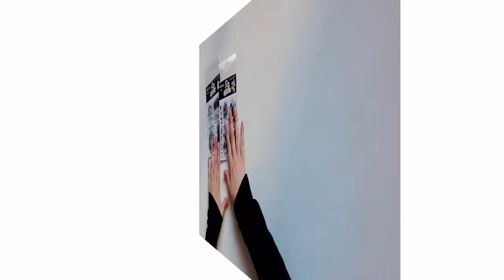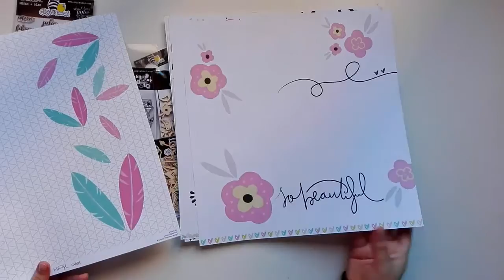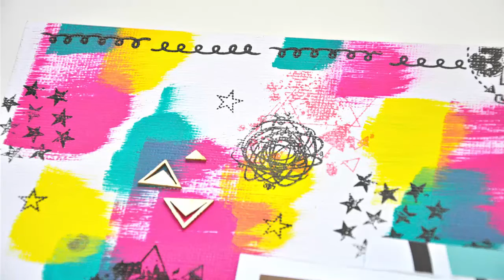Tutorial layout mixed media con sellos Gigi et Moi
En este tutorial, Rocío te enseña su proceso creativo, para realizar un layout o página free style con los nuevos sellos del modelo mixed3.